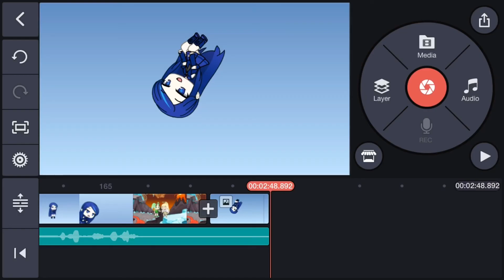All the good girls go to hell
God I really need a uploading schedule